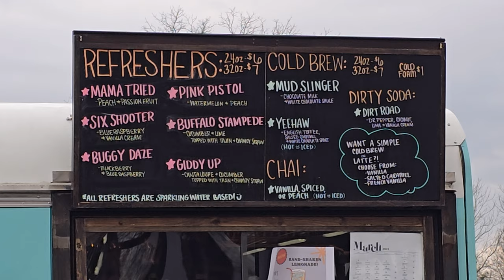[8K] Arriving at the Farmers market (03/20/2024)